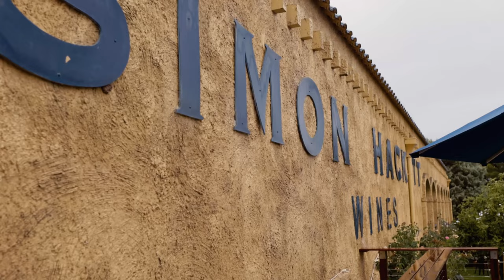Mclaren Vale Wedding Film, Adelaide - Simon Hackett Winery - Kim + Ben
Despite the rain and wind during this Adelaide wedding, Kim and Ben didn't trouble themselves with these small details. They grabbed some umbrellas and went ahead with their fabulous outdoor wedding in Mclaren Vale. Their Vietnamese ceremony saw some fun games and emotional moments remembering Kim's dad.

The reception and party at Simon Hackett Winery, where both ceremonies took place, were full of delicious food and karaoke.